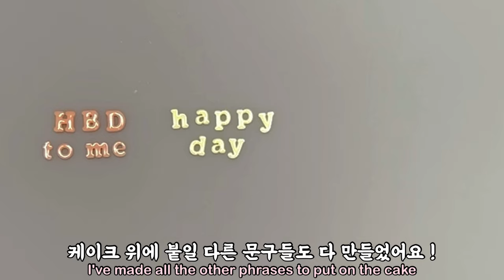ENG l 레진아트 l 데코덴 본드? 필요 없어 ! 케이크 쉐이커 아주 쉽게 만들기 🎂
▪️링크 모음

유의미한 크리스탈 레진 & 유의미한 Fast 레진

케이크 쉐이커 몰드 & 알파벳 스펠링 몰드 & 리본 스티커
& 진주 파츠 & 그립톡 부자재
- 슈가데코

✨Where to buy resin art materials ✨

YUUMIHAN Crystal Resin & YUUMIHAN Fast Resin
- YUUMIHAN store

Cake Shaker Mold & Alphabet Spelling Mold & Ribbon Stickers
& Pearl Parts & Grip Tok Sub-materials
- Sugar Deco